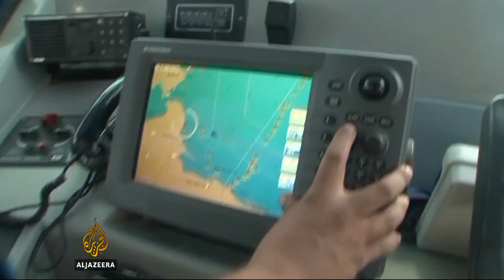Scores escape Libya violence by boat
Thousands are fleeing the fighting in Libya by taking dangerous boat rides to other countries.  In recent weeks, more than 150 people have been rescued off the southern coast of Tunisia.  Al Jazeera's Nazanine Moshiri reports.